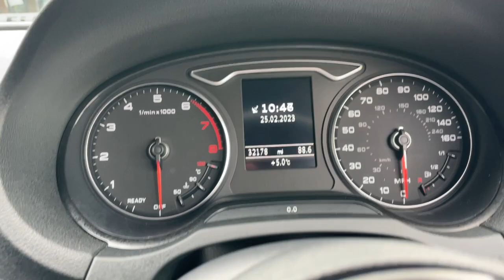Audi A3 Saloon - Walkaround @ FLC